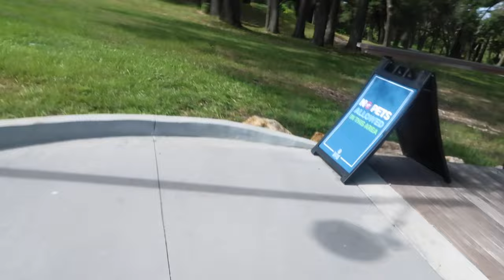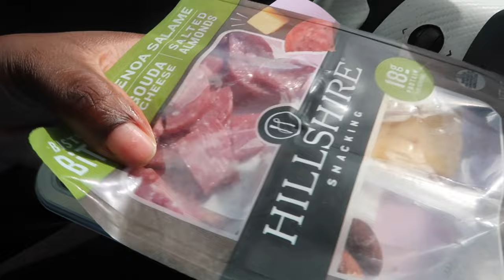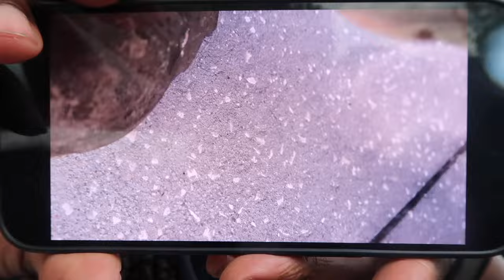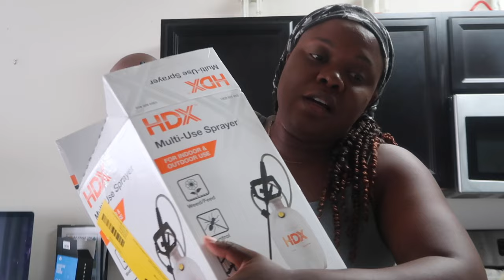Day in the life: Consistancy is key